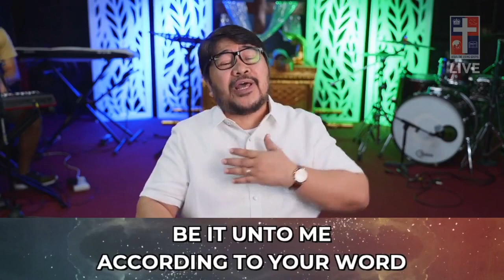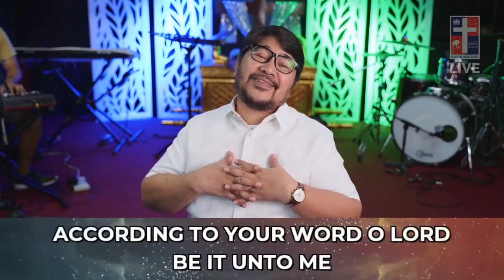JLG | Heaven's Manna | Inheritance | Psalm 37:1-29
Jesus the Living Gospel Church | Heaven's Manna (Daily Devotionals) | Inheritance | Psalm 37:1-29